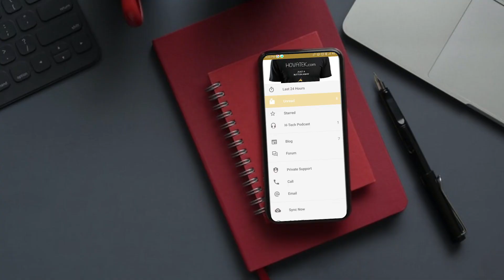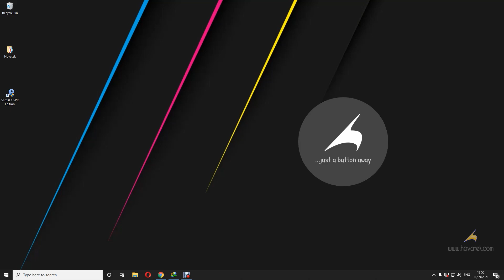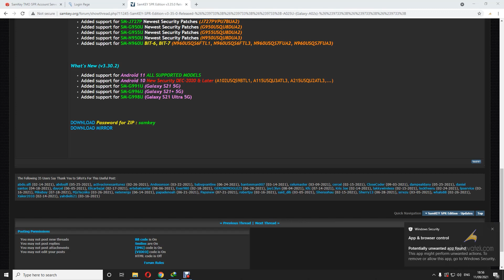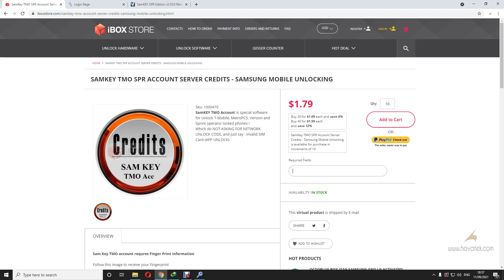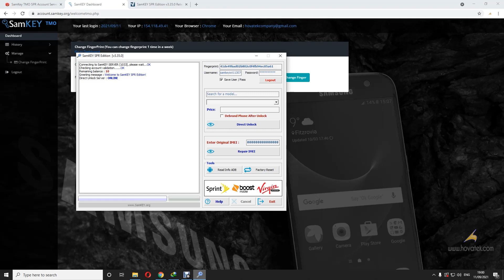How to setup Samkey